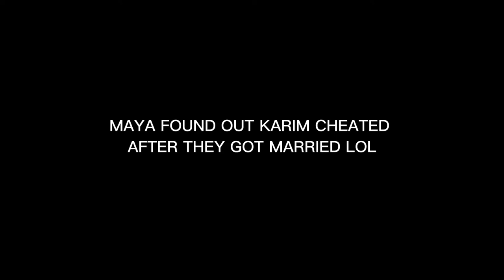Maya Karim Short Film by Tesl 2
Assalamu’alaikum and hi peeps! 🌹

Wasn't expecting this to be the first video on this channel but here it is ▶️ Nothing serious, just a pure comedic short film with the inclusion of cultural elements.